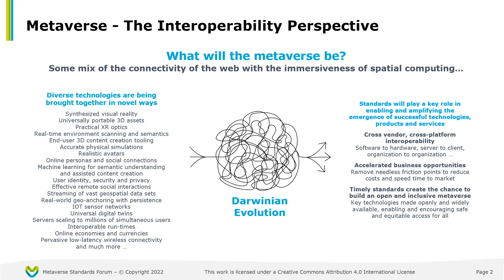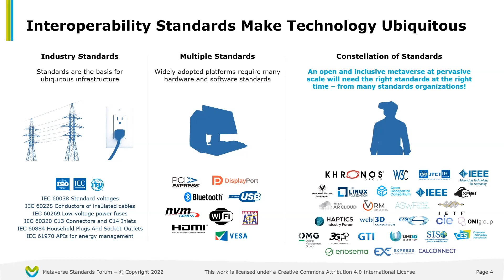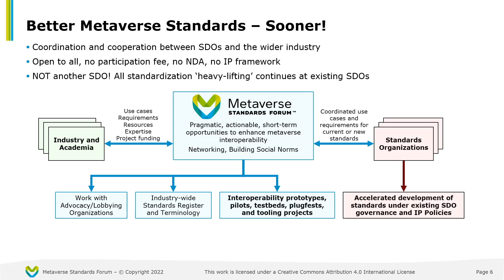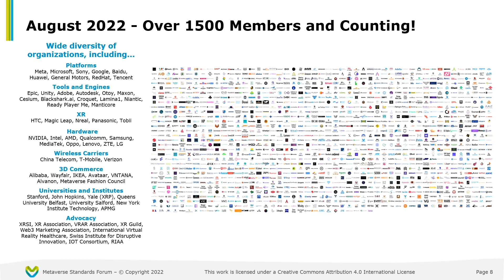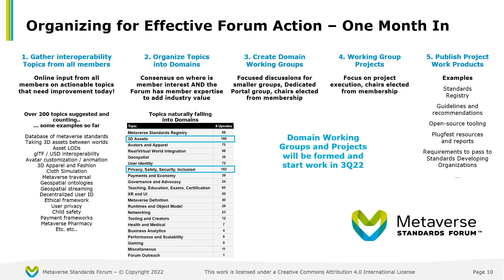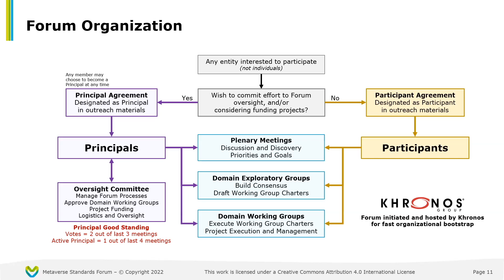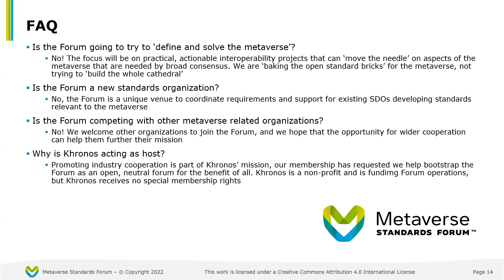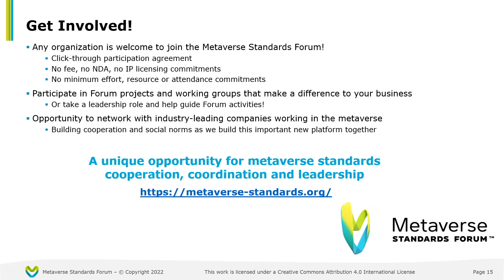Metaverse Standards Forum - Fostering interoperability standards for an open metaverse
Neil Trevett introduces the Metaverse Standards Forum.